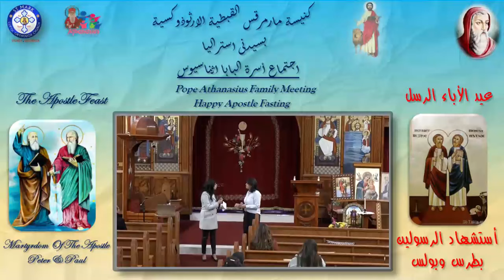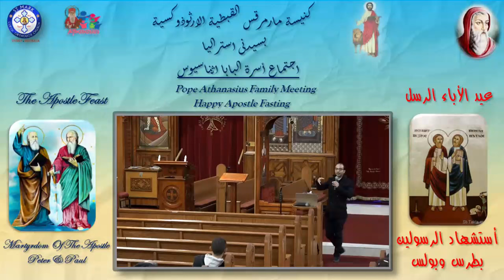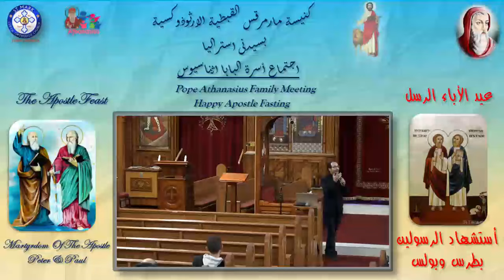"The Feast of Apostle" 12/07/24